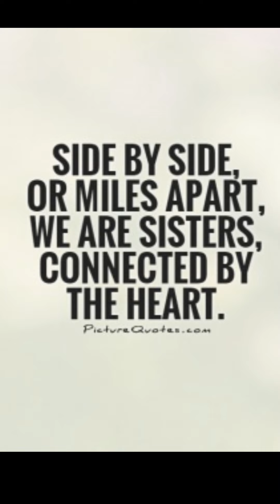WE ARE STILL, SO DEEPLY HURT PEOPLE!!!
SISTERS, WE ARE A GIFT TO ONE ANOTHER, WHEN WE COME TOGETHER IN LOVE, MY SISTERS STAY PRAYERFUL!!